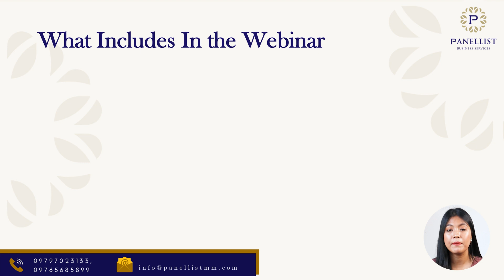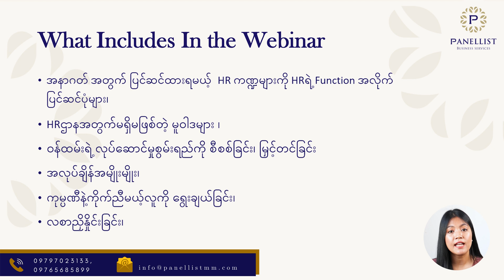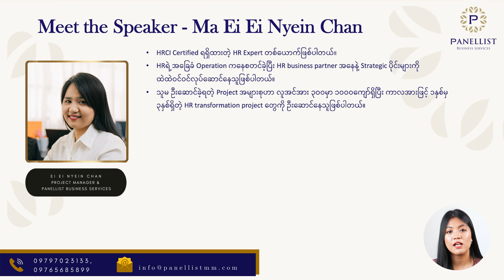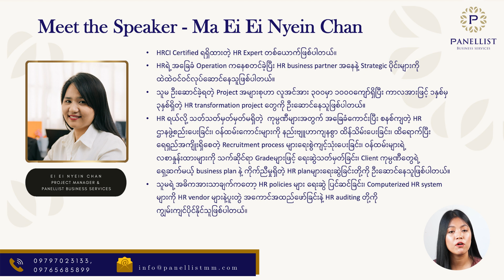“Overcoming HR Challenge in Uncertain Time” Free Online HR Webinar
ယခုကာလရဲ့ စီးပွါးရေးလည်ပတ်နေရတဲ့အနေအထားမှာဆိုရင် ကုမ္ပဏီတွေဟာ အရည်အချင်းရှိတဲ့ဝန်ထမ်းတွေကို ပိုပြီးလိုအပ်နေကြပါတယ်။
အရင်းအမြစ်အနည်းဆုံးကို အသုံးပြုပြီး အမြင့်မားဆုံးရလာဒ်ကိုရရှိဖို့ အစွမ်းကုန် အလုပ်လုပ်ကြရတာဟာ စီးပွါးရေးလုပ်ငန်းအများစုရဲ့ လုပ်နည်းလုပ်ဟန်တစ်ခု ဖြစ်လို့လာပါတယ်။ တစ်ခါမှ မကြုံဖူးတဲ့ ကန့်သတ်ချက်တွေကြားထဲမှာ ဝန်ထမ်းတွေနဲ့ လုပ်ငန်းရှင်တွေဟာ အဖွဲ့အစည်းရဲ့ ရည်မှန်းချက်ပန်းတိုင်ကို ရောက်ရှိဖို့အတွက် နည်းလမ်းပေါင်းစုံသုံးပြီး ခက်ခက်ခဲခဲလုပ်ကြရပါတယ်။ လုပ်ငန်းရှင်အများစုနဲ့ ဦးဆောင်နေကြသူ အများစုဟာ ကျွန်မတို့အားလုံးကြုံတွေ့နေရတဲ့ စိန်ခေါ်မှုတွေကို သူတို့ အကျွမ်းတဝင်ရှိတဲ့လုပ်ထုံးလုပ်နည်းများနဲ့ဖြေရှင်းလေ့ရှိကြပါတယ်။ ယခုကာလမှာ ကြုံတွေရတဲ့ စိန်ခေါ်မှုတွေဟာ ကျွန်မတို့အားလုံး မကြုံဖူးကြသလို အခြေအနေတွေဟာ ကြိုတင်ခန့်မှန်းလို့မရနိုင်တဲ့အပြင် ရှုပ်ထွေးလှပါတယ်။ သမာရိုးကျ ပြသနာဖြေရှင်းနည်းတွေဟာ ထိရောက်မှုမရှိတော့ပါဘူး။ HRဦးဆောင်သူများအနေနဲ့ New Normal မှာ အလိုက်သင့်ပြောင်းလဲလာနိုင်ဖို့အတွက် တစ်ကယ့်ကိုထိရောက်ပြီး Creative ဖြစ်တဲ့ HR practice တွေနဲ့ နည်းဗျူဟာတွေကို လေ့လာကျင့်သုံးဖို့လိုအပ်ပါတယ်

ဒါကြောင့် အခုလို မရေရာတဲ့ အချိန်ကာလမှာ HRစိန်ခေါ်မှုတွေကို ကျော်လွှားနိုင်ဖို့ Overcoming HR Challenges in Uncertain Time” ဆိုတဲ့ Webinarကို ကျွန်မတို့ အခမဲ့ ပြုလုပ်သွားမှာဖြစ်ပါတယ်

ကျွန်မတို့ရဲ့ Webinarမှာ 2020ကနေ့ 2022အတွင်းကျွန်မတို့ ဖြေရှင်းခဲ့ရတဲ့ HRစိန်ခေါ်မှုများနဲ့ ကျင့်သုံးခဲ့တဲ့ HR practice တွေကို မျှဝေပေးသွားမှာဖြစ်ပါတယ်။ အနာဂတ်အတွက် ပြင်ဆင်ထားရမယ် HR ကဏ္ဍတွေကိုလည်း HRရဲ့ Function အလိုက်ရှင်းပြပေးမှာဖြစ်ပါတယ်။

ဒီWebinarကို ဘယ်သူတွေတက်ရောက်သင့်လဲဆိုရင် အသေးစား အလတ်စားလုပ်ငန်းရှင်များ၊ ကိုယ်ကHRတော့မဟုတ်ဘူး ဒါပေမယ့် လက်ရှိမှာတော့ ကုမ္ပဏီရဲ့ HRပိုင်းဆိုင်ရာကို တာဝန်ယူထားပေးရတဲ့ မန်နေဂျာများ၊ စီမံအုပ်ချုပ်သူများနဲ့ လမ်းညွှန်မှုလိုအပ်နေသော HRဝန်ထမ်းများ တက်ရောက်သင့်ပါတယ်။

ကျွန်မတို့ရဲ့ Webinar ကနေရရှိမယ့် အကျိုးကျေးဇူးတွေကတော့ လက်ရှိကာလမှာ HRဌာနအတွက်မရှိမဖြစ်တဲ့ မူဝါဒများ၊ ဖိအားတွေနဲ့ အလုပ်အလုပ်နေကြရတဲ့အချိန်မှာ ဝန်ထမ်းရဲ့ လုပ်ဆောင်မှုစွမ်းရည်ကို စောင့်ကြည့်ပုံ၊ မြှင့်တင်ပုံ၊ အလုပ်ချိန်အမျိုးမျိုး၊ များပြားလှတ်ဲ့ အလုပ်ရှာနေကြတဲ့ Professional တွေကြားထဲမှာ ကိုယ့်ကုမ္ပဏီနဲ့ကိုက်ညီမယ့်လူကို ဘယ်လိုရွေးချယ်မလဲ၊ ရှာရခတ်တဲ့ position တွေအတွက် သင့်တော်တဲ့လူကို ဘယ်လိုရှာရမလဲ၊ လစညှိနှိုင်းပုံများနှင့် အနာဂတ်အတွက် ပြင်ဆင်မှုများကို ရရှိမှာဖြစ်ပါတယ်။
ဒီ webinar ကိုကျွန်မတို့ Panellist Business Services ရဲ့ Online Service Portal မှာ အခမဲ့ ကြည့်ရှူနိုင်ရန် Upload လုပ်ပေးထားမှာဖြစ်တဲ့အတွက်ကြောင့် Registration လုပ်ပြီးတာနဲ့ ကြိုက်တဲ့အချိန် ကြိုက်တဲ့နေရာကနေ Log in ဝင်ပြီးလေ့လာနိုင်ပါတယ်။

Webinar မှာပါဝင်မယ့် Speaker တွေကတော့ ကျွန်မတို့ရဲ့ Principal Consultant မထူးသန့်စင် နဲ့ Project Leader မအိအိငြိမ်းချမ်း တို့ပဲဖြစ်ပါတယ်။

လူကြီးမင်းတို့ရဲ့ စီးပွားရေးလုပ်ငန်းပုံစံနဲ့ ကိုက်ညီတဲ့ "HR Solution" တစ်ခုကို ရရှိဖို့ ဖုန်း "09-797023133" ကို တိုက်ရိုက်ဆက်သွယ်မေးမြန်းနိုင်ပြီး ကျွန်မတို့ Facebook Page ရဲ့ Messenger မှလည်း မေးမြန်းစုံစမ်းနိုင်ပါတယ်။

Panellist Business Services
“Success Through People.”

[Best HR Solutions and Training Provider in Myanmar]

Connect with Your Strategic Human Resource Solution Partner.

→ → Overcoming HR Challenges Through Uncertain Time Webinar တွင် ပါဝင်သော HR Topics များ နှင့် အသေးစိတ် လေ့လာရန် Link-